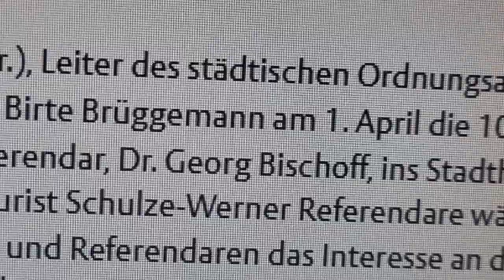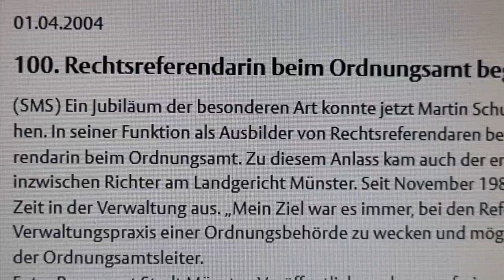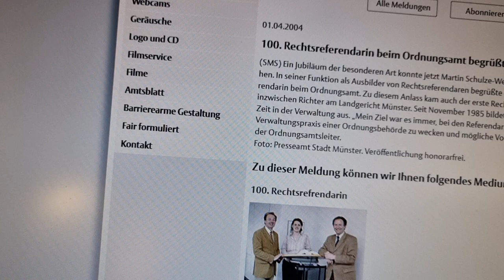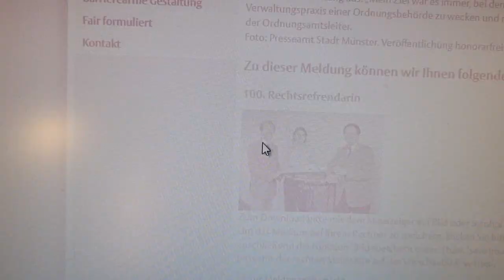DR. GEORG BISCHOFF VORSITZENDER RICHTER AM LANDGERICHT/PENS. MÜNSTER BETROG MARK BELLINGHAUS 21/22!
Mein Aktenzeichen lautet: S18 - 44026, was alleine schon etwas verwunderlich ist, kennt man sich mit der tieferen Bedeutung von Zahlengruppen aus, und das wird teilweise sogar in Herrn Oliver Welke's grandios lustig/sarkastischer ZDF heute-show gelehrt, dass die Nummer 18 für "Adolf Hitler" steht.
Und da ich mir dieses AZ nicht selbst ausgesucht habe, können wir nur hoffen, dass es sich hierbei WIRKLICH nur um einen dummen Zufall handelt. ! Ich denke mir jedoch, es war ABSICHT. Denn all das was mir der BGH als kurz vor seiner Obdachlosigkeit stehender absolut Unschuldiger, zugemutet hatte, im Jahr 2021/2022 war wirklich Hohn und Spott und es war schlimmer noch: es war sadistische Quälerei mit einem Justizopfer und das gekonnt vorangetrieben.
Ich muss eine Untersuchung beantragen, denn der Justizskandal Münster, der immer neue, immer widerwertigere Blüten treibt, zwingt mich dazu.
Ich weiß zwar immer noch nicht, wie sich die 3 Richter am Landgericht münster entschieden haben, in der Sache Stadt Münster/Theater der Stadt Münster, Markus Lewe und der Generalintendantin Frau Dr. Katharina Kost-Tolmein und dem Verwaltungsdirektor des Theaters, Herrn Dominik Baumann gegen mich, Mark Bellinghaus.
Denn dass ich über den Tisch gezogen wurde, von einem skandalös entscheidenden Vorsitzenden Richter am Landgericht Münster, namens Bischoff, das ist nachweisbar und es hinterlässt einen wirklich dunklen Schatten in diesem Justizgebäude. Und dann hat das Theater der Stadt Münster morgen Abend, am 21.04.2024 abermals einen Auftritt. Wie soll das Haus da nur Neutralität gegen ein Justizopfer dieser Gerichtsbarkeit garantieren?!
Ich werde also bei dem BGH auf eine Untersuchung meines Falles pochen, denn ich kann nicht erklären, wiese sich 38 zugelassene RA, gegen mich verwehrten. Das ist dann was man die Majorität des Schicksals nennt. Denn man sitzt in der Justizfalle, denn selber darf man sich nicht verteidigen. Wäre es nicht eine wichtige, eine sehr gute Idee, diesen Umstand zu ändern, denn sonst ist dieser Zwang und das Ergebnis, wie es sich in meinem fürchterlichen Fall von Eigenmächtigkeit einer gesamten Justiz und ebenso des BGH's in Karlsruhe, wirklich einer echten Diktatur gleich.
Ein Skandal im eigentlichen Skandal also.
So unfassbar es klingen mag, so wahr und nachweisbar ist es doch.